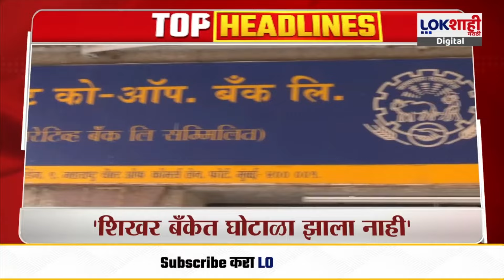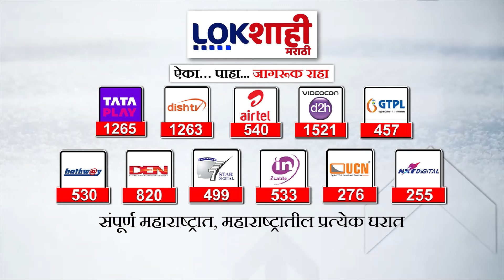Headlines | सकाळी 10.30 च्या हेडलाईन्स | 28 June 2024 Lokshahi Marathi Headlines | Marathi News